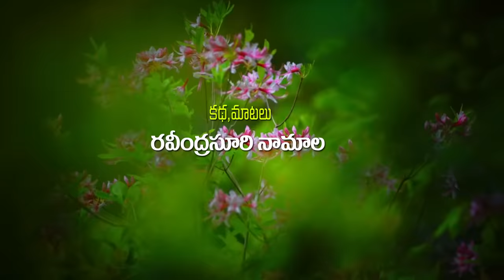మక్క గడ్క లో గంటెడు చికెన్ || TELUGU NEW SHORT FILM || NAMASTHE WARANGAL|| SHANKAR COMEDY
MAKKA GADKALO GANTEDU CHICKEN || ULTIMATE VILLAGE COMEDY SHOW || SUMAN RAVALI COMEDY

ACTORS : SUMAN GOUD, RAVALI, ARELLI RAVI GOUD, MADANA MALLAIAH , SRINIVAS
STORY, DIALOUGES : RAVINDRA SOORI NAMALA
CAMERA : ROHITH KUMAR
POST PRODUCTION : VIRAAT CREATIONS, KARIMNAGAR
EDITORS : MAHESH PALOJI, KUMARASWAMY JANGA
PRODUCER : VIJAYALAXMI  - PRABHAKAR JAINI
SCREENPLAY, DIRECTION : RAM MOGILOJI

comedy. YouTube. rs nanda. RS Nanda comedy. karimnagar. mahesh paloji Jio gadusuporadu.
villageculture warangal vardhana
devanandbollywood natukodi pulusu
5starrafi maa oori kathalu.